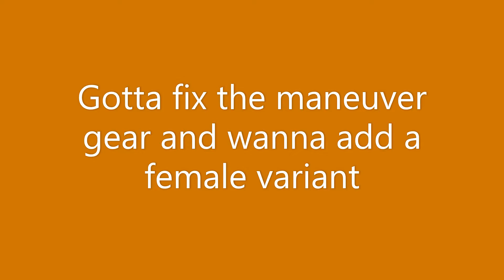Survey Corps Uniform AOT Skyrim WIP